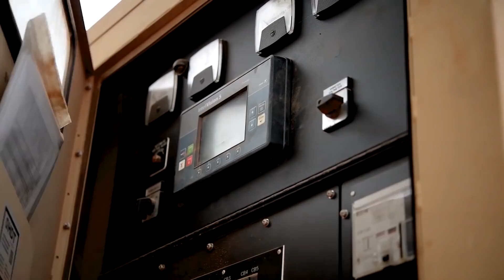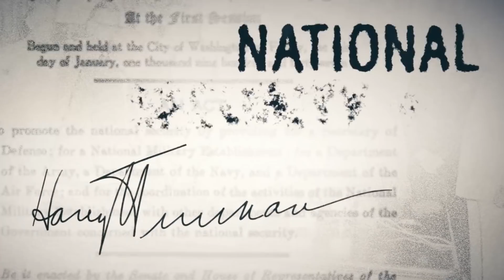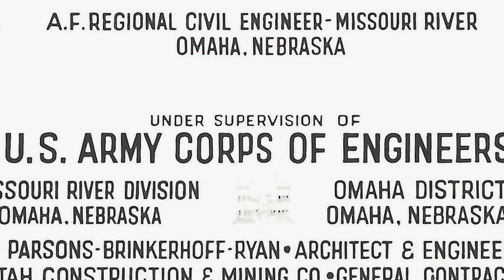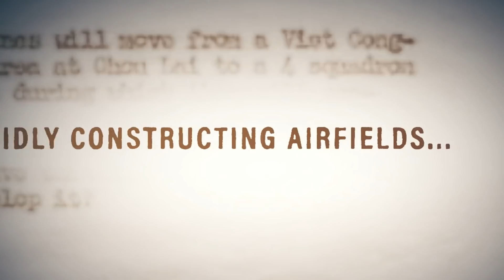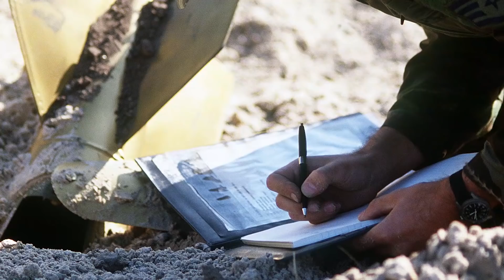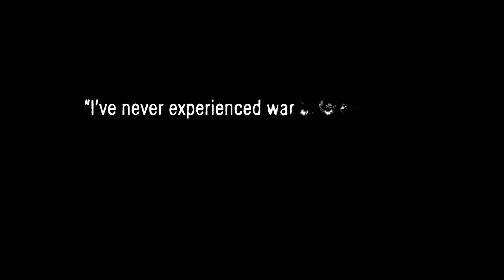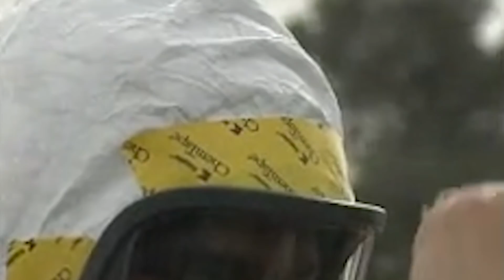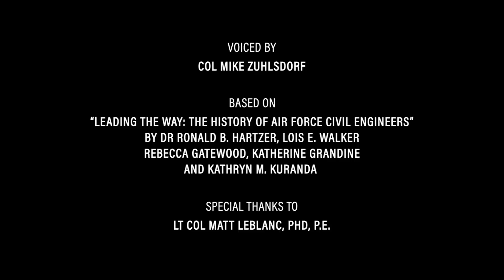US Air Force Civil Engineers: Our Story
For over 70 years, we’ve led the way.

We’re warriors. We’re Airmen. We’re Civil Engineers.